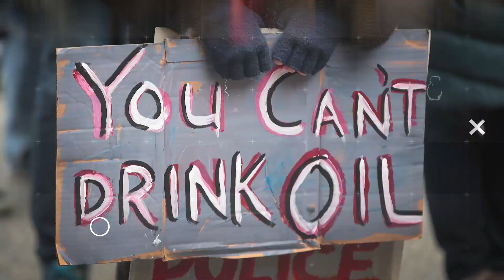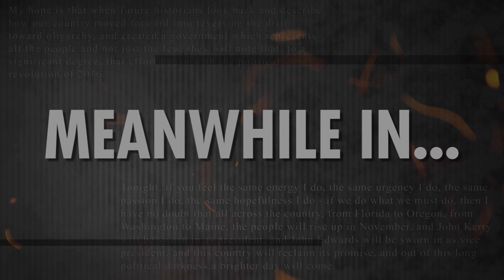World's Largest Solar Plant Now Under Construction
The largest solar plant in the world is being built in Egypt. John Iadarola breaks it down on The Damage Report. Follow The Damage Report on Facebook

"The world’s largest solar energy farm is expected to be completed next year in the Egyptian desert, a showcase project that is part of an multinational effort to overhaul Egypt’s dilapidated electricity system with renewable energy projects.

When it opens 400 miles south of Cairo in Egypt’s Western Desert, the $2.8-billion Benban complex is expected to generate 1.8-gigawatts of electricity, enough to power more than 1 million homes.  With international help, the Egyptian government has set an ambitious goal of producing 42 percent of its electricity using renewable sources by 2025.

Egypt currently generates more than 90 percent of its electricity from coal and natural gas, but the nation’s electricity generation remains spotty and its grid woefully outdated. The International Monetary Fund has been pushing reforms to the country’s energy system aimed at scaling back fossil fuel subsidies and attracting international solar, wind, and nuclear energy companies to lessen the nation’s reliance on fossil fuels.

Last week, Egyptian President Abdel Fattah Sisi inaugurated several big electricity projects, including the expansion of massive wind farms on the Gulf of Suez and Red Sea. Russia has promised to help fund and build a $21-billion nuclear power plant on Egypt’s North Coast."